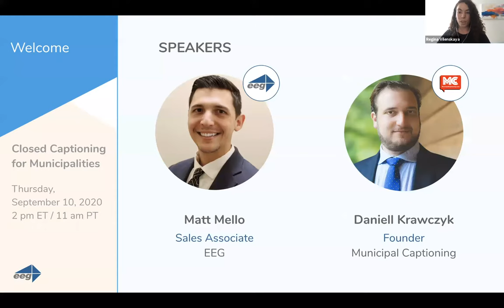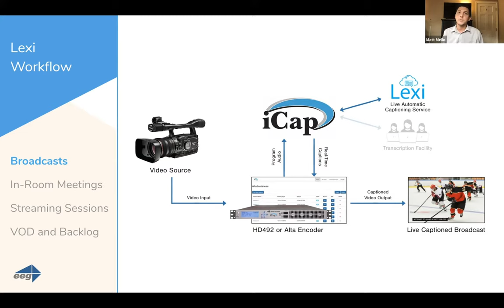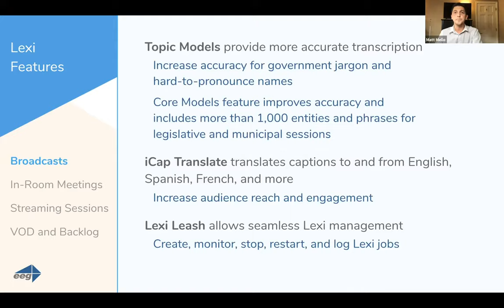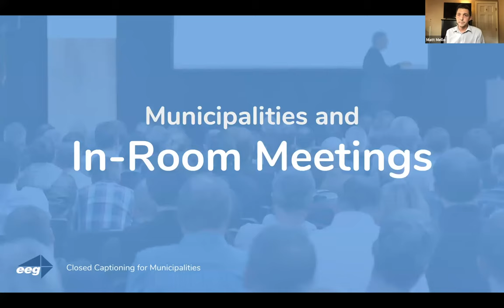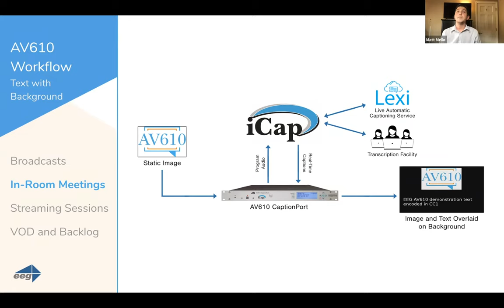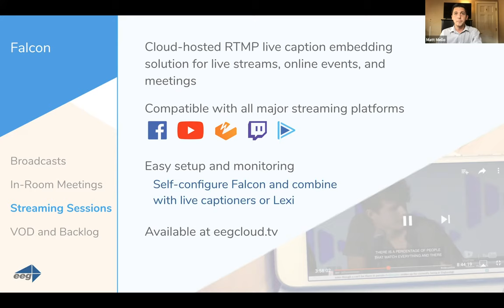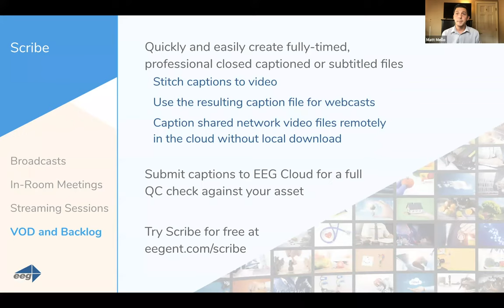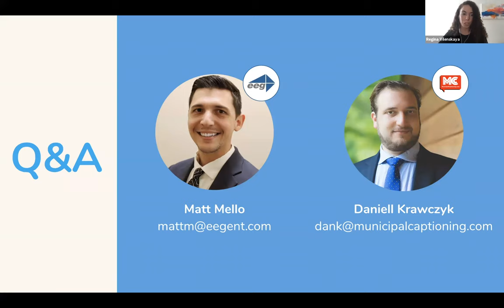Closed Captioning for Municipalities Webinar | September 10, 2020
Matt Mello from EEG Video and Daniell Krawczyk from Municipal Captioning discuss some of the latest challenges organizations–particularly municipalities–are facing in the move to virtual workflows. This webinar covers:

• All about EEG’s closed captioning solutions for municipalities
• How you can use our products for your captioning needs and workflows
• The latest closed captioning advancements at EEG
• A live Q&A session